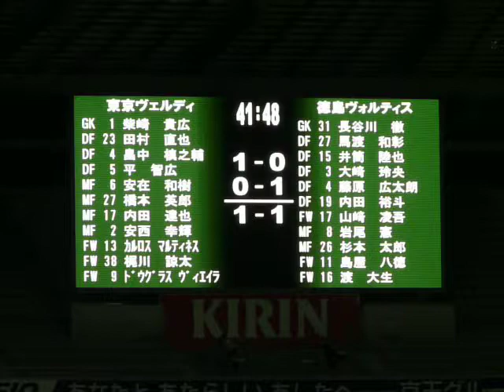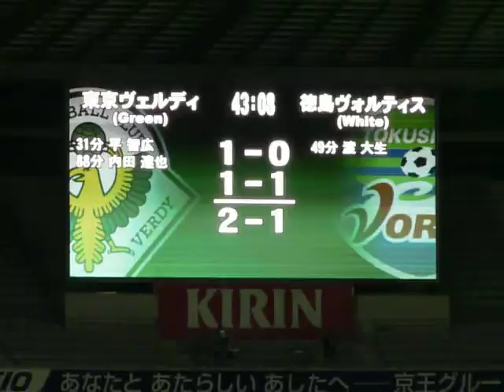2017.11.19 東京V対徳島 内田の決勝ゴール